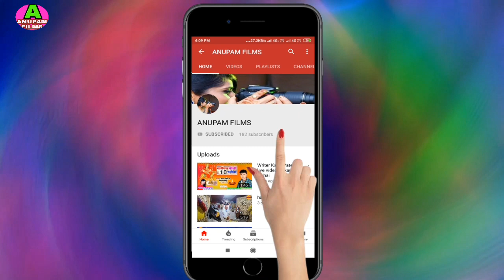Mithu Marshal ke super hit gana Bhatar Hamar chhaka will Kolkata Mein super hit gane HD video superh